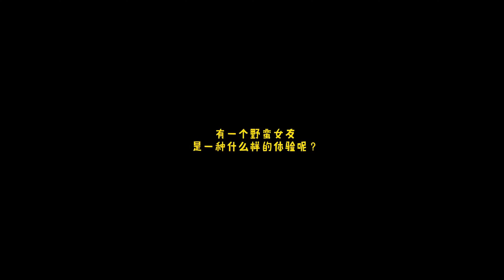Funniest Cats and Dogs 2024 🐶 You Laugh You Lose 😍 Part 137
Welcome to Doggo Diaries! 🐾
Join us on a delightful journey into the world of our furry friends, where every wag and woof tells a story. Doggo Diaries is not just a channel; it's a community for dog lovers to celebrate the joy and wonder that our canine companions bring into our lives.

🐶 What We Offer:
Adorable Dog Videos: From playful puppies to wise old woofers, witness the most heartwarming and hilarious moments.
Training Tips & Tricks: Learn effective and gentle methods to train your furry friend.
Dog Health & Wellness: Expert advice on keeping your dog happy and healthy.
Breed Spotlight: Discover unique characteristics and fun facts about different dog breeds.
Rescue & Adoption Stories: Be inspired by touching tales of rescue dogs and their journey to forever homes.

At Doggo Diaries, we believe every dog has a tale worth telling. So, snuggle up with your four-legged friend and enjoy our curated collection of pawsitively amazing content!